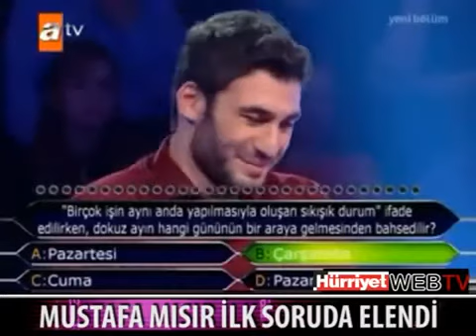Twitter Fenomeninin Kim Bir Milyon İster İle İmtihanı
Daha Fazlası İçin Tıkla Paylaşşşşş